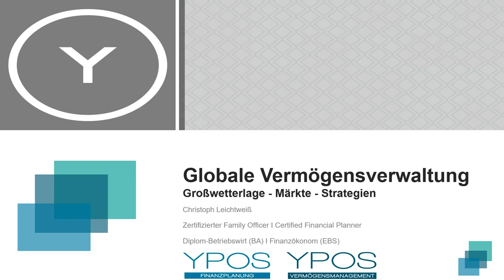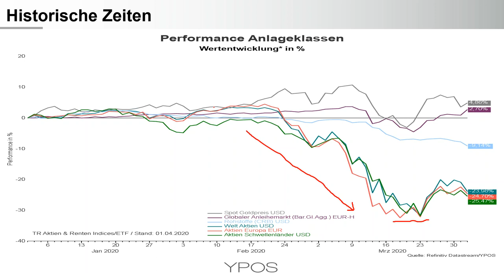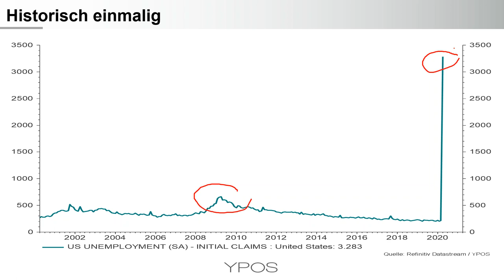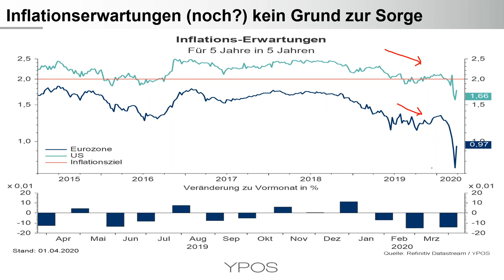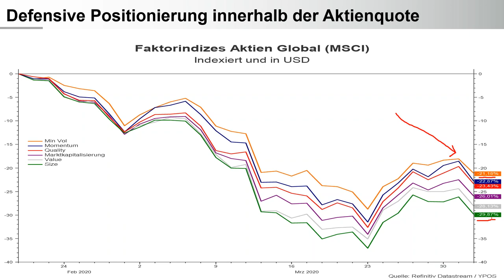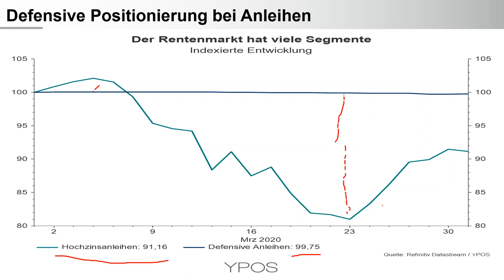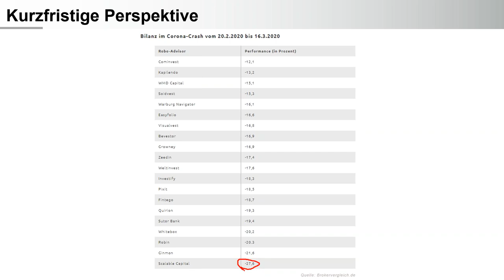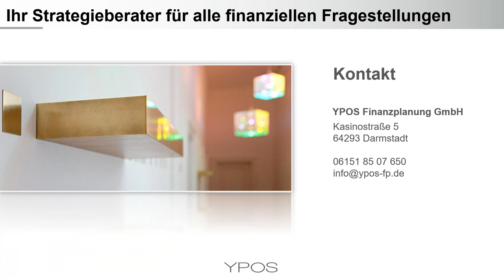Update: Faktor-Strategien im aktuellen Umfeld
Hiermit möchten wir Ihnen einen Überblick zur Großwetterlage an den Kapitalmärkten verschaffen und eine Einordnung der aktuellen wirtschaftlichen Vorgänge vornehmen. Darauf aufbauend werden die spezifischen Aufstellungen in den Faktor-Strategien und die dahinter liegenden Überlegungen vorgestellt.